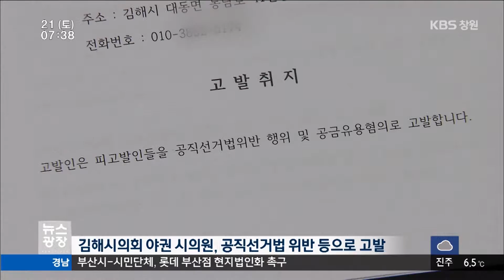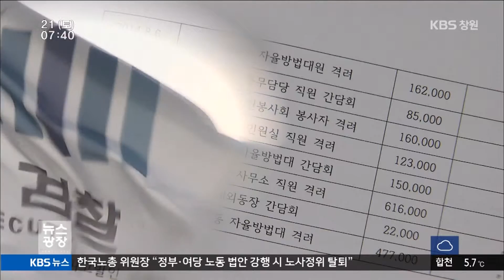[KBS뉴스광장 경남] 2015.11.21(토) 뉴스 전체보기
- 의장단 업무추진비 유용 검찰로
- 외국인 선원 관리 이원화의 그늘
- 롯데 압박, 민관 나선다
- 경남의 날씨
- 대낮 집단 마약 복용, 판매책 베트남인 11명구속
- 경상남도, 쌀 재배면적·생산량 단계적 감축
- 김해공항 출발 유럽·미국 노선 취항 연기
- 통영시, 소규모 개발사업 자체 설계로 예산절감